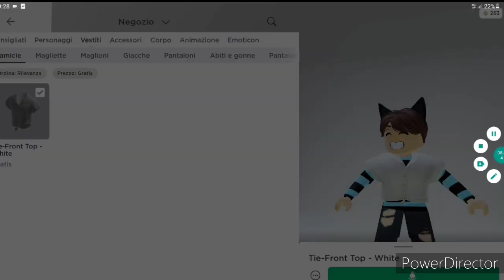USO GLI OUTFIT PIU PAUROSI PER SPAVENTARE LE PERSONE SU ROBLOX!!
Gattini USO GLI AVATAR PIU PAUROSI PER SPAVENTARE LE PERSONE SU ROBLOX!!

Roblox, ita, famiglia, spie , spie roblox , famiglia spie , spie filip

Devo dire che amo spacchettare cose su roblox! soprattutto uova, roblox, roblox story, roblox roleplay,